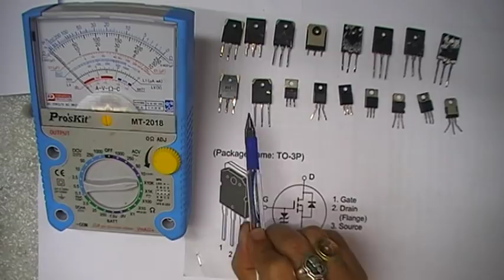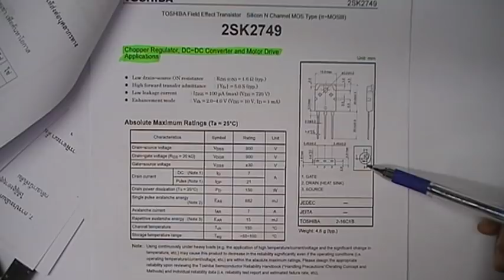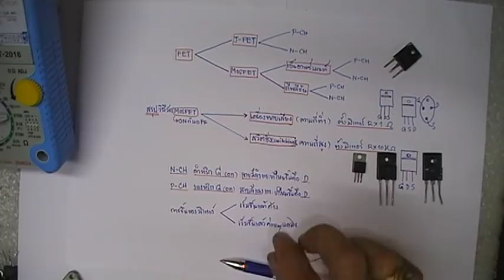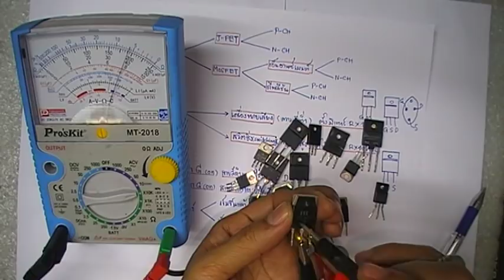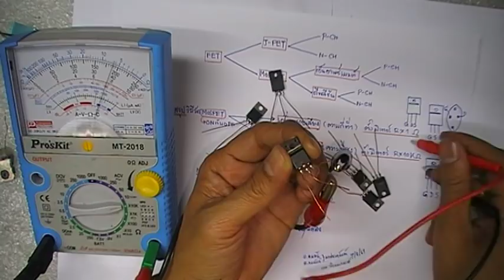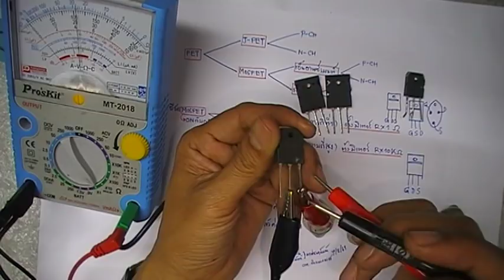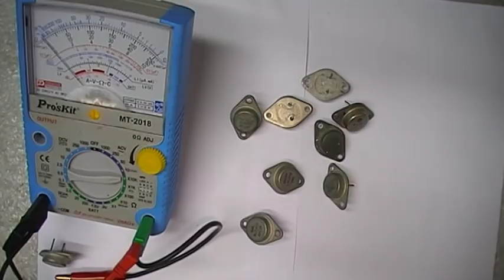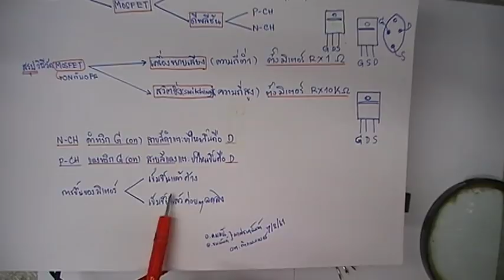วิธีการวัดหาขา-ชนิดเพาเวอร์มอสเฟต (ปฏิบัติ) Power Mosfet (ทำเพื่อเป็นกรณีศึกษา)